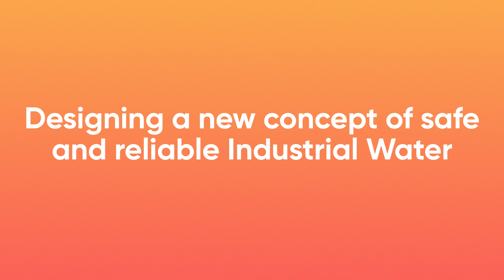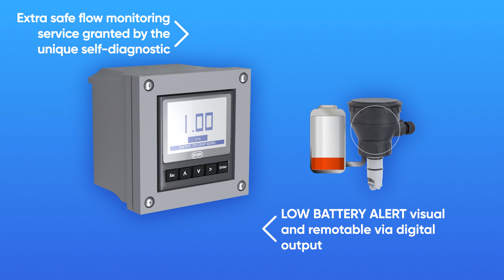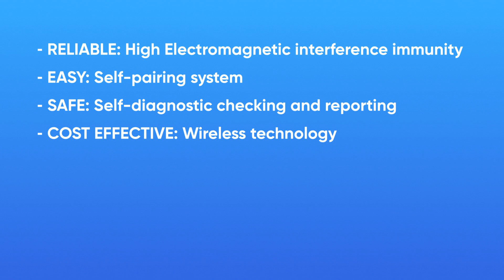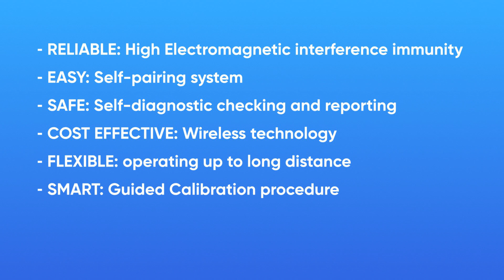FLS Line - New F3.00.W - Industrial Water Treatment Application - EN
The new paddlewheel flow sensor B.L.E. - Bluetooth Low Energy introduces a new standard of safe and reliable flow monitoring system for Industrial Water Treatment.

The wireless communication between monitor and sensor allows an high immunity to electromagnetic interferences that can be generated by pumps and inverters, guaranteeing a very reliable measurement. B.L.E. technology works at very different frequences  compared to frequences of electromagnetic interferences.